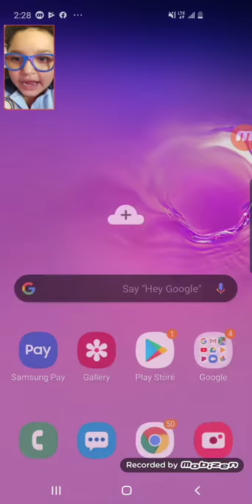Me being rich in partymasters